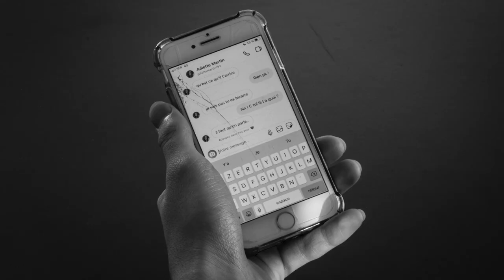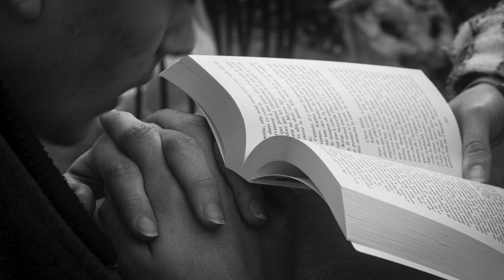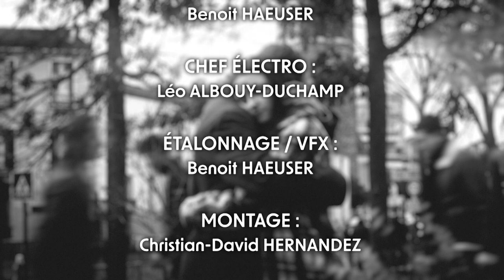UNE HISTOIRE DE TEMPS - Diaporama EICAR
Court-métrage pour l'exercice de première année (Diaporama) à l'EICAR en Réalisation.

Vous aussi, contactez nous pour participer à nos tournages.

► Info :
Pour ce diaporama, je rêvai d’une histoire de temps et de mouvement des thèmes proche le photographie. L’aspect un peu technique de représenter, à travers des photos, un temps en mouvement et un temps figé, était pour moi un exercice intéressant. Les plans des mouvements de notre protagoniste serons retranscrit avec un long temps d’obturation. Laissant toujours un trainé de flou de mouvement, contrastant avec son absence sur les autres sujets figé dans le temps.

● Equipe :

Comédiens :
Rôle masculin :  Antoine FLEURIER
Rôle féminin :  Julie FERNANDES

Réalisateur et scénariste :  Benoit HAEUSER et Valentin PIQUEMAL
Assistant réalisateur :  Enzo BIANCO
Chef opérateur :  Benoit HAEUSER
Chef électro :  Léo ALBOUY-DUCHAMP
Monteur :  Christian-David HERNANDEZ
Son :  Joris SELLEM et David PHAN VAN PHI

Remerciements :
à Stella DANIELS et à l’EICAR

◆ Matériels :
Objectifs =  Contax Zeiss 25mm F2.8 AEG + Contax Zeiss 50 mm F1.4 AEJ + Contax Zeiss ZOOM 28-70 mm F3.5-4.5 + Zeiss 15mm F2.8
Lumière =  ARRI Arrilite 750 Plus + EXALUX Panneau LED